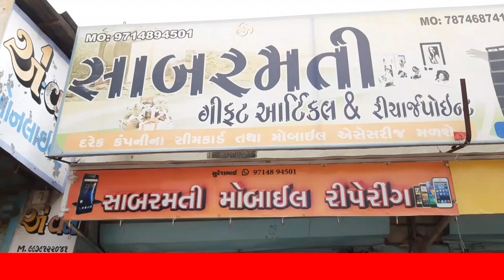ખેરાલુ માં નવો કોરોના પોઝીટીવ આયો||ONLINE TV NEWS